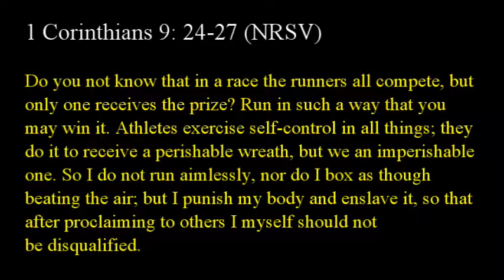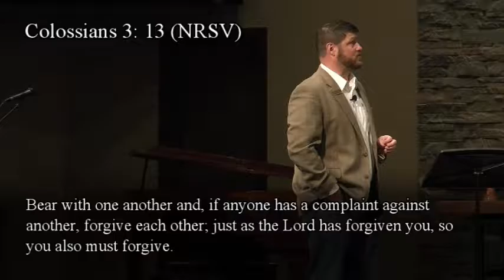Flexibility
Relationship Bootcamp Sermon Series
Week Two
Dr. Creighton Alexander